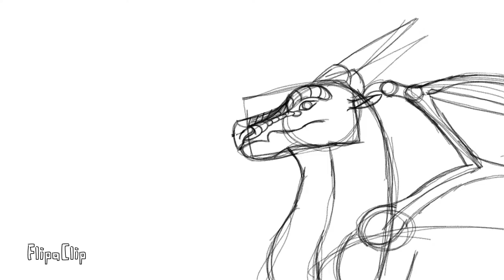Hit and run (Part 22) {Very big W.I.P.}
Hello! So I requestion to join a WOF Villain MAP.
The host has closed the map unfortunately. but the map is about all different villains from Wings of Fire. And I had my heart set on.. Dun dun daaa! Morrowseer!
Heres what is going to happen when my part is finished.

Morrowseer reveals that he lied about the prophecy and smiles about his evil deed. He says that he wrote it with Queen Battlewinner and quickly explains how when he's done with all the RainWing's the Rainforest will be for themselves. He licks his lips at the thought of all the fresh meat and food. Even if he can't "take care of" the rainwings then, he'll do it later. He then dashes down the tunnel in a chance to get to the rain forest thinking nothing can stop him from "getting rid" of those lazy RainWings! However his evil deed has caught up with him,the volcano erupts and he's swallowed by the lava. {Blood warning will be added when the real finished part is out as I will add RainWing blood to the trees showing his plan As well as his scales being melted off by lava and blood pouring out.}

Also want to get the host's opinion on my W.I.P. And curious if I'm allowed to use blood for his villain plan and death.